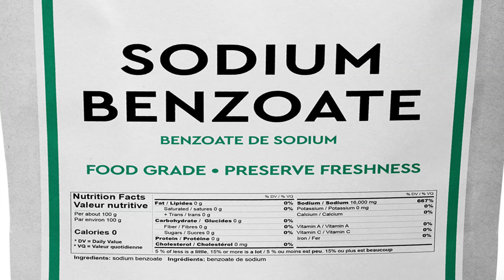How to Preserve Lemon Juice | Foolproof Methods to Keep Lemon Juice Fresh for Months By HKK.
Join us as we explore the ultimate guide to preserving lemon juice. We'll uncover foolproof methods, from classic freezing and canning to innovative hacks like the ice cube tray trick. Whether you're a seasoned chef or a kitchen newbie, we'll provide clear instructions and helpful tips to ensure your lemon juice stays fresh, flavorful, and ready to use.
My Video Play List.